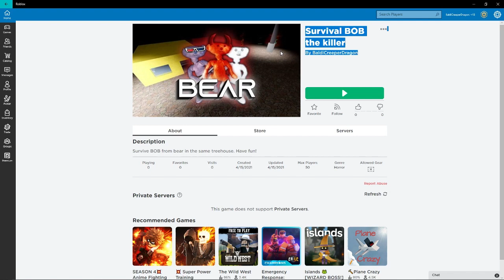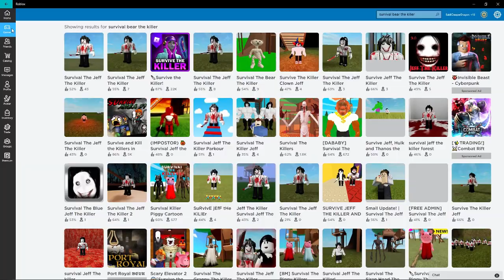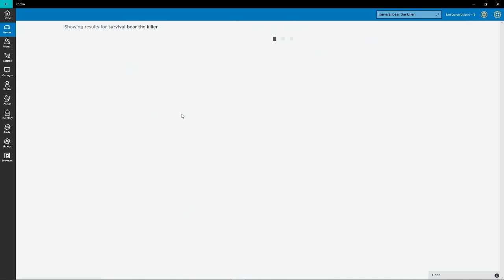I made the WORST bear game in Roblox